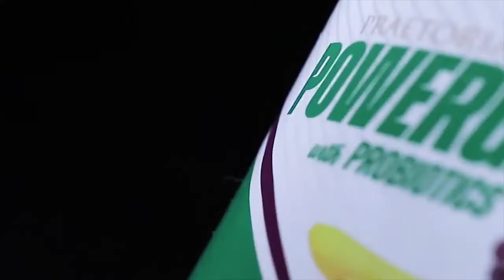Praetorian Blend Powergreen with Probiotic PGI Product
🎆This is how investors earn from Pgi global.. .apart from networking*🚀🚀🚀🚀🎆

Whichever package you buy in PGI global, you earn passively everyday. Register now to start earning ROI below.

🎆You get from 0.5% to 3%🎆

Below is projected monthly ROI using a daily Average of 1%

🚀Package: 119$ (R2300)
🎆 +-30$ +-(R510)  monthly ROI

🚀 Package: 419$ (R8200)
🎆+-120$ (R2330) monthly ROI

🚀 Package: 519$ (R9400)
🎆+-150$ (R2550)  monthly ROI

🚀 Package: 1019$ (R18200)
🎆 +-300$ (R5100) monthly ROI

🚀 Package 5019$ (R90000)
🎆 +-1,500$ monthly (R25500)

🚀 Package: 10,019$ (R180000)
🎆+-3000$ (R51000)  monthly

🚀 Package: 20,019$ (R350000)
🎆 +-6,000$ (R102000) monthly

🚀 Package 50,019$ (R900000)
🎆 +-15,000$ (R255000)  monthly

🚀 Package: 100,019$ (R1,750 000)

🎆 +-30,000$ (R510000)  monthly

🚀Package: 500,019$ (R9,000,000)
🎆 +-150,000$ (R2,550,000) monthly

Package Prices are subject to change depending on the Bitcoin price as well as the US$ to ZAR exchange

Minimum withdraw: 88$ (+-R1225) to your blockchain wallet or PRAETORIAN Debit card.

I have decided to go all-in with PGI because I believe it can help me achieve my goal of helping 100 people earn $1000 USD per month before December 31, 2021

Prince Abraham Chiparawi
Questions call/ text/ email